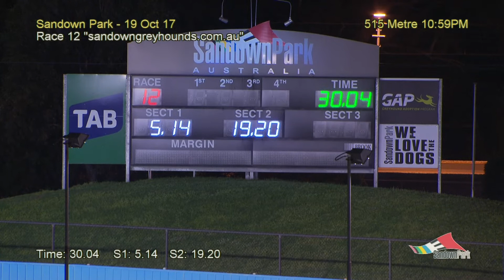SAN THU 19 OCT 17 R12